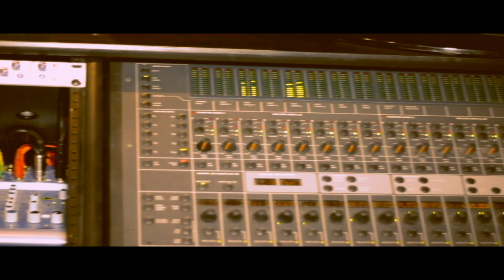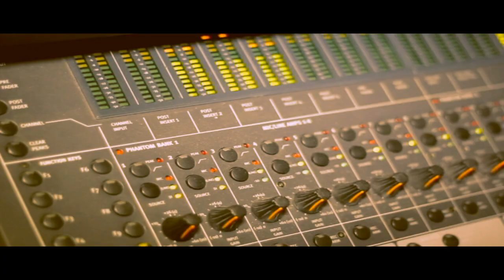"HATE US" RELLZ FT G4 BOYZ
DICE TEAM FILMS & DICE TEAM ENT NEED A VIDEO PLEASE DIAL OR CONTACT MY G-MAIL FOLLOW ME @BURNBITTY456 FOR BEATS OR STUDIO TIME FOLLOW @KINGHOGU NEED A VIDEO GIVE ME A CALL